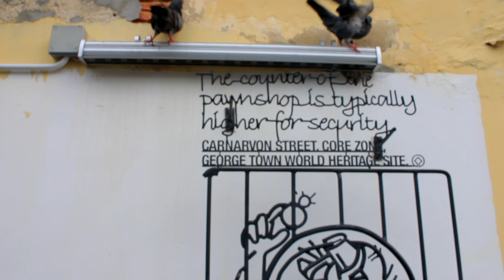The beautiful penang and the deliciously awesome Halab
美麗的檳城和美味的Halab😍
بينانج الجميلة و حلب الرائع والذيذ  😍